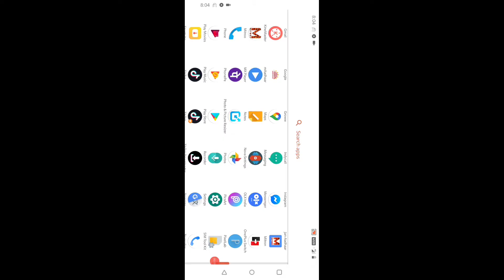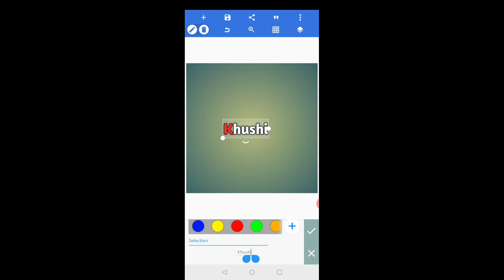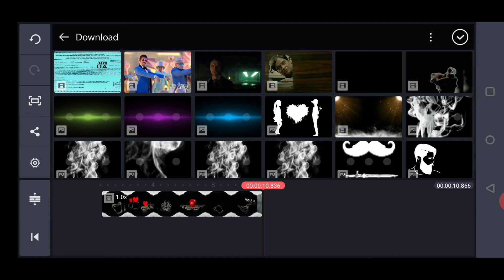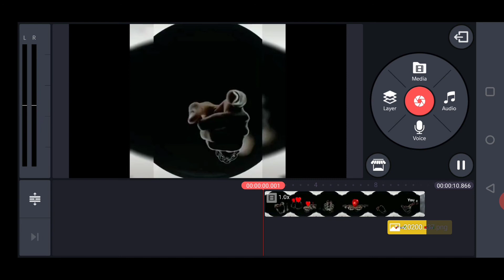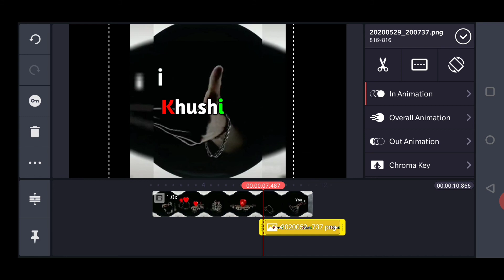Hand Name Art video | Name Art video Kaise banaye | Tiktok name editing video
Cover Topics : 1. tiktok name editing video 2. name art video editing 3. hand name art video 4. Tiktok name art app 5. tiktok name editing tutorial 2020 6. Name Art video editing 7. Tiktok name editing video kinemaster 8. Name art video Kaise banaye